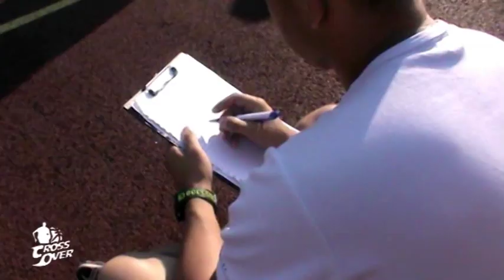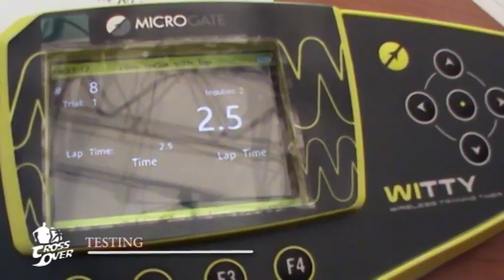CROSS OVER OFFICIAL VIDEO 2015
CROSS OVER ATMOSPHERE ON SUMMER 2015